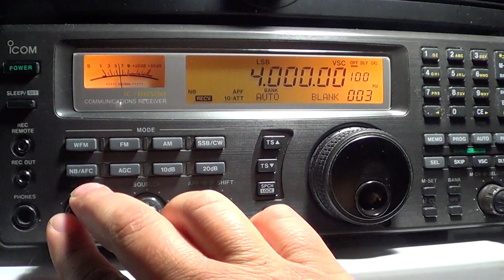80 meters amateur radio band scan on Icom IC R 8500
80 meter band scan october 9th 2013